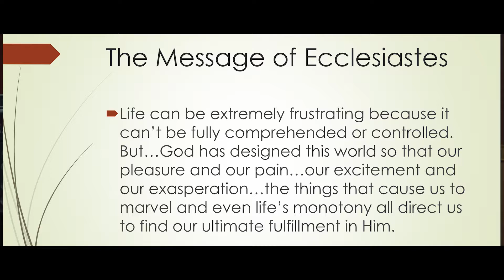ROCC May 5, 2019 "Intro to Ecclesiastes" Ecclesiastes 1:1-2 Chris Kawa